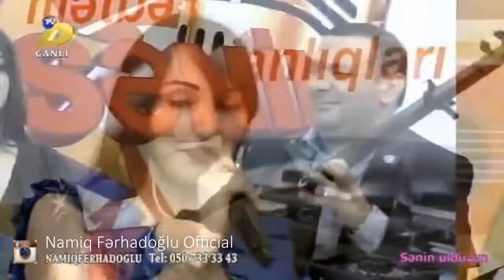Mərhum sənətkarımız Sabir Əliyev və Aşıq Namiq Fərhadoğlu ( duet)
Hörmətli izləyicilər TV ŞOU Official rəsmi kanalına xoş gəlmisiniz. DİQQƏT! Müəllif Hüquqları Qorunur! Təkrar Yayım Qadağan Edilir!